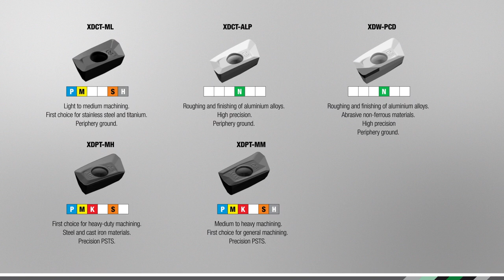VSM11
WIDIA Victory Shoulder Mill 11 - High Performance, Versatile, High MRR. New additions to this platform are coming January 2020.

Sign up with the WIDIA newsletter to receive the latest information on metal cutting products, solutions, and more.